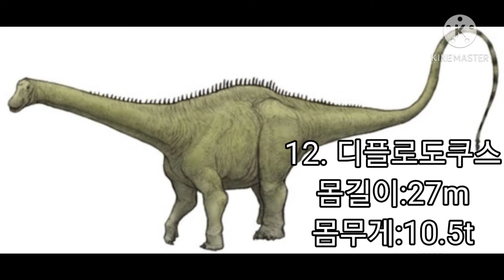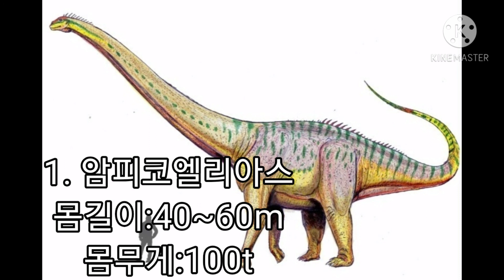용각류 공룡 TOP 14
14. 알라모사우루스 (몸길이:20~30m, 몸무게:30~70t)
13. 카마라사우루스 (몸길이:15~23m, 몸무게:13~47t)
12. 디플로도쿠스 (몸길이:30m, 무게:20~25t)
11. 바로사우루스 (몸길이:23~27m, 무게:18~20톤)
10. 아파토사우루스 (몸길이:21~27m, 몸무게:32.7~72.6톤)
9. 브라키오사우루스 (몸길이:25~28m, 몸무게:80톤)
8. 울트라사우루스 (몸길이:30m, 몸무게:100t)
7. 사우로포세이돈 (몸길이:34m, 몸무게:50~60t)
6. 마멘치사우루스 (몸길이:20~35m, 몸무게:27t)
5. 수페르사우루스 (몸길이:33~35m, 무게:30~40t)
4. 파타고티탄 (몸길이:37m, 무게:69~76t)
3. 아르젠티노사우루스 (몸길이:30~40m, 몸무게:80~100톤)
2. 세이스모사우루스 (몸길이:39~52m, 몸무게:100톤)
1. 암피코엘리아스 (몸길이:40~60m, 몸무게:100t)